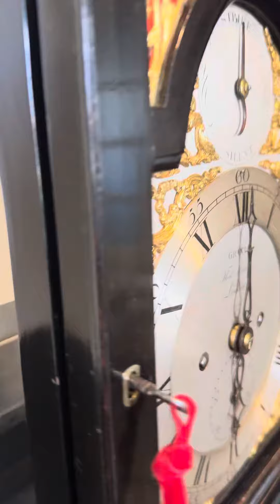Grant Fleet Street London verge table clock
18th century double fuse verge table clock by Grant Fleet Street London.